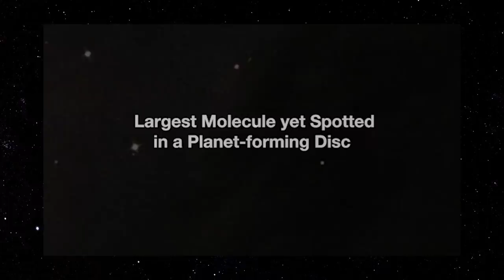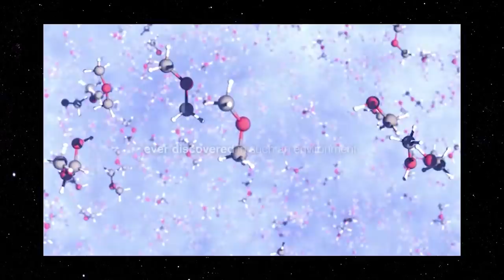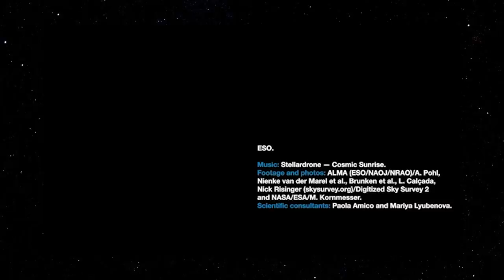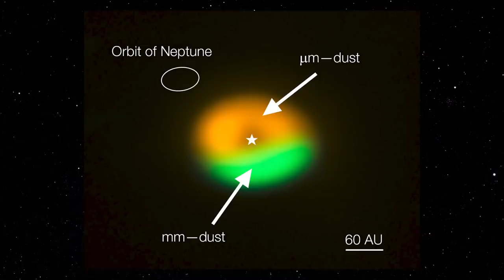MOLÉCULA ORGÂNICA QUE PODE LEVAR A VIDA É DETECTADA EM DISCO PLANETÁRIO!!!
HOJE ESTAREI NO FLOW PODCAST CONVERSANDO COM A ESTER SABINO, VAI SER AULA, ENTÃO CHEGA LOGO É ÀS 19:00!!!

Para a vida surgir são necessários determinados ingredientes e esses ingredientes devem existir na proporção e na quantidade correta.

Um desses ingredientes para a vida são as moléculas orgânicas.

É um erro falar que se encontrou molécula orgânica encontrou vida, o que se encontrou foi um importante ingrediente que pode ajudar no desenvolvimento da vida.

Os planetas como sabemos se formam nos chamados discos protoplanetários que circulam as estrelas jovens.

Nesses discos é onde está todo o material que vai servir para formar os planetas e os outros objetos do sistema planetário, além, claro da própria vida.

Se a vida precisa de compostos orgânicos para se formar, e se os planetas se formam nos discos protoplanetários, então seria interessante encontrar moléculas orgânicas nesse disco, não é mesmo?

É sim, mas isso não é uma tarefa das mais fáceis.

Os astrônomos já encontraram algumas moléculas orgânicas em discos protoplanetários e até algumas grandes moléculas em discos de formação de estrelas.

Mas o ideal seria encontrar essas grandes moléculas nos discoso protoplanetários, afinal, são elas que são precurssoras de moléculas ainda maiores que levam ao surgimento da vida.

Então os astrônomos foram atrás.

Eles usaram as antenas do ALMA do ESO no Chile, para investigar a jovem estrela IRS 48, também conhecida como Oph-IRS 48.

Essa estrela está localizada a 444 anos-luz de distância da Terra na constelação de Ofiúco, e ela tem sido muito estudada pois contém um belo disco protoplanetário.

Essa nuvem retém um grande número de grãos de poeira de tamanho milimétrico, uma verdadeira armadilha de poeira,  e que no final de todo o processo podem formar os planetas, cometas e outros objetos.

E foi aí nesse disco que os pesquisadores conseguiram detectar moléculas de éter dimetílico que nada mais é que a maior molécula orgânica já detectada em um disco protoplanetário, formada por 9 átomos.

Essa molécula deve surgir na nuvem de formação de estrelas, nesse ambiente frio, átomos e moléculas simples como o monóxido de carbono aderem ao grãos de poeira, formando uma camada de gelo que sofre alterações químicas formando algo mais complexo.

A armadilha de poeira da IRS 48 é um reservatório gelado que contém grãos de poeira cobertos por esse gelo rico em moléculas complexas.

E foi aí que o ALMA encontrou as moléculas de éter dimetílico.

A descoberta dessa molécula sugere que existam outras, e essas são moléculas muito importantes para a vida pois são precurssoras das moléculas prebióticas como aminoácidos e açucares, alguns dos bloco fundamentais para a vida.

Assim os astrônomos podem ter uma melhor visão sobre como as moléculas prebióticas acabam nos planetas.

Isso nos levaria a entender bem melhor como se deu o processo de início da vida.

Com o ELT que está sendo construído no Chile, os astrônomos poderão estudar a química das regiões mais internas do disco, onde planetas como a Terra podem se formar.